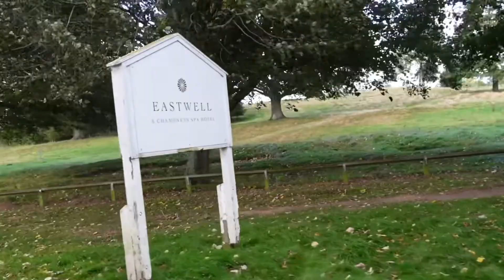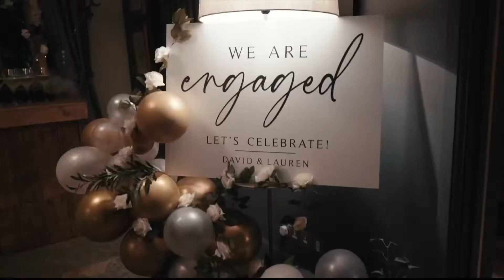Our proposal at Champneys Eastwell Manor 🤍♾💍🗝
Our fairytale continues…

The love we have is so deep, the depths we have gone through this year, through the ups and downs, our love continues to grow and flourish. You are my forever.

🗝 Mrs Cronin to be 8.12.22